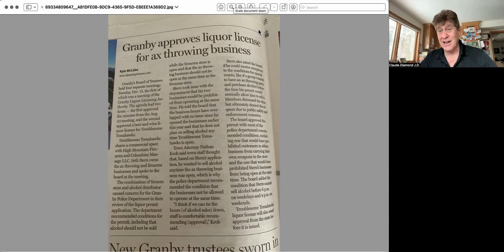Colorado Culture-Axes and booze